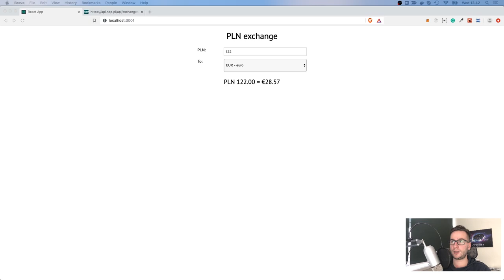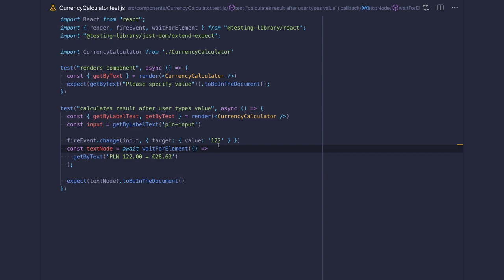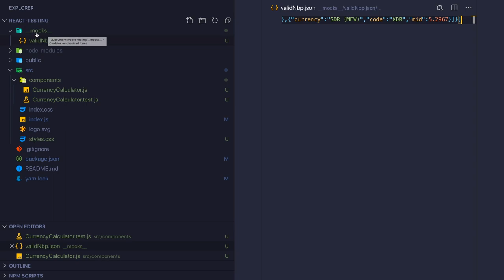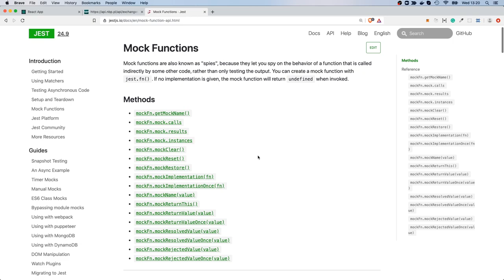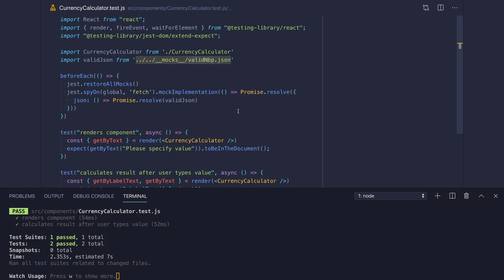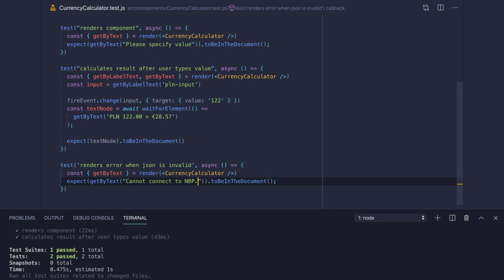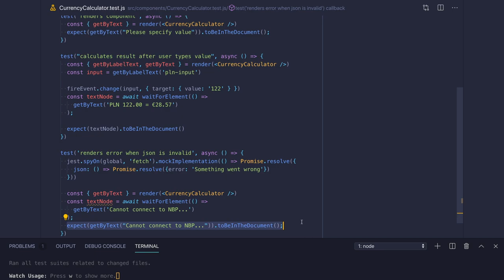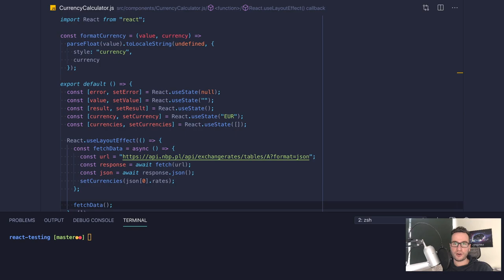Mockowanie API - Unit testing w React (Jest + Testing Library)